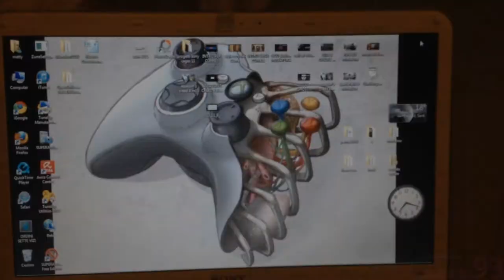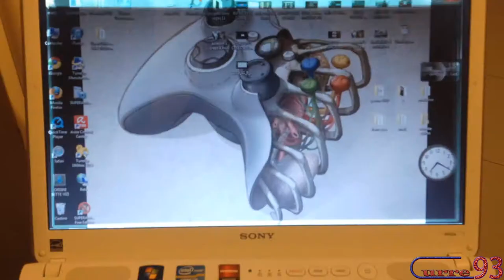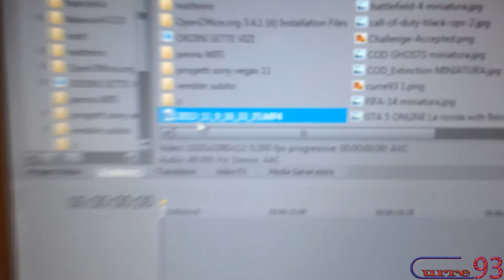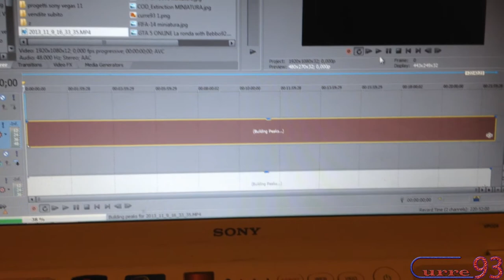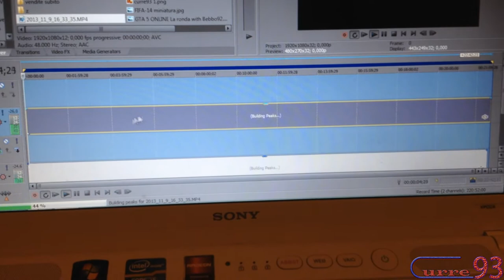SPECIAL 800 ROVINATO Curre93 ITA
Guardatelo per piacere :(
Bella ragazzi e benvenuti in questo video dove spiego il problema per cui non ho potuto caricare il fantastico video degli 800 :(